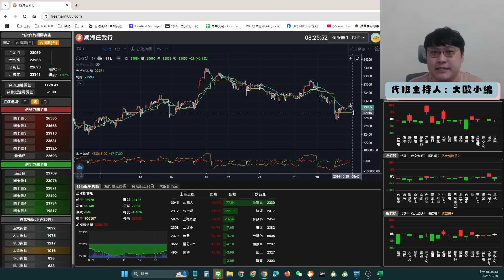周結算還能做多嘛!? 【盤前3分鐘】10月30日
盤前3分鐘是小編今日的觀察與交易規劃並非買賣建議，
建立交易規劃能幫助我們盤中不會手忙腳亂，
歡迎大家留言討論自己的交易規劃，
讓我們一起學習一起進步!

※請注意※
自由大、小編都不會主動私訊大家，
我們也沒有漂亮助理會時時關心您，
更不可能辦理Line群組或是報飆股!
這些都是詐騙集團在搞鬼，
請千萬不要受騙上當!